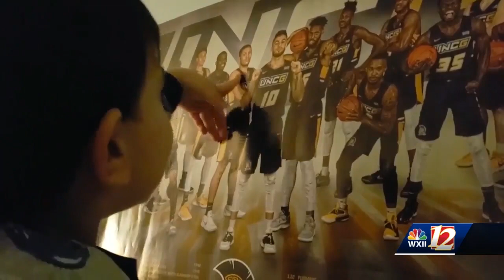UNCG basketball team captures the heart of 2-year-old fan